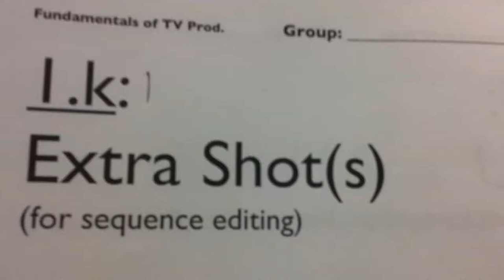MMED201_Drop(6)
Unedited video for Dropping Narrative assignment.